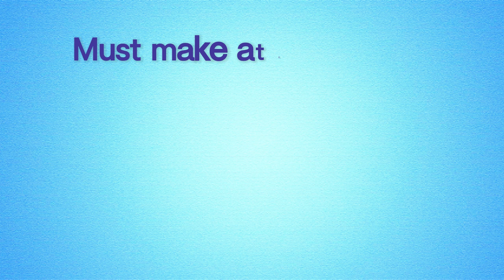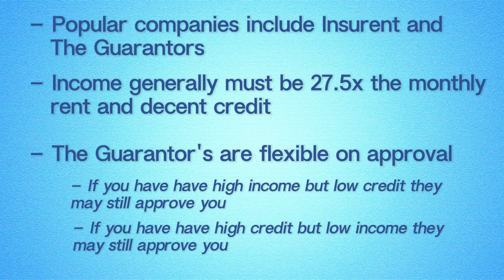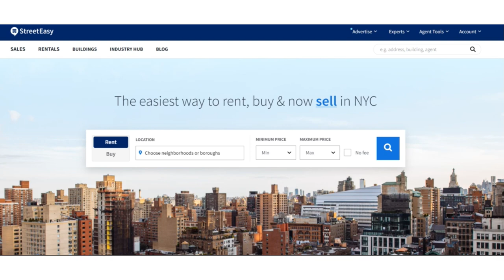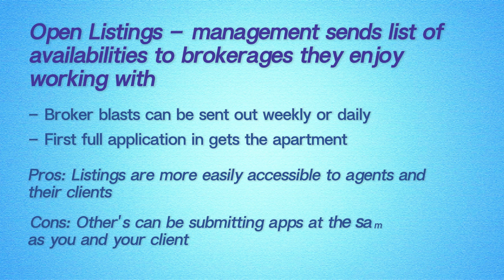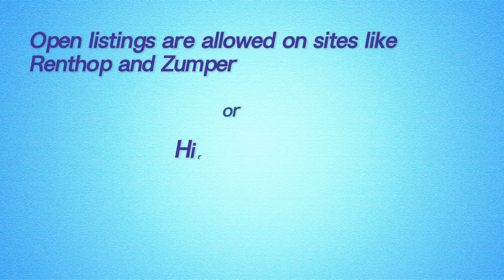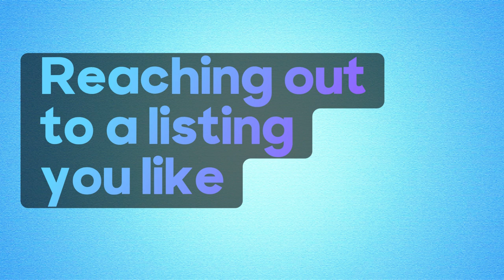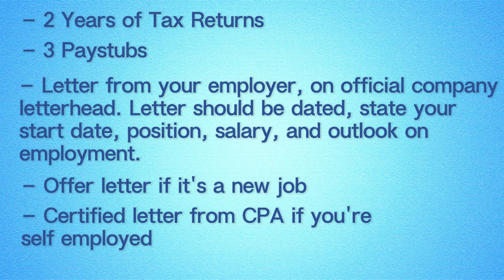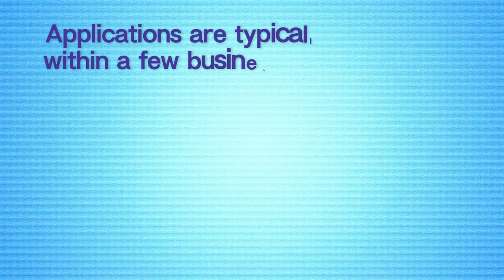Step by Step Guide to Renting Your First NYC Apartment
Are you planning a moving to the NYC? Look no further! In this comprehensive guide, your favorite NYC realtor spills the beans on everything you need to know about renting in New York City, from qualifying for an apartment to navigating the competitive market. Discover key tips on income requirements, using guarantors, and third-party options like insurent and the guarantors. Learn the ins and outs of finding available apartments on popular websites like StreetEasy, exclusive vs. open listings, and the importance of being quick during the application process. Get expert advice on crafting the perfect message to realtors, what documents you need for the application, and the lightning-fast approval process.

Don't hesitate to reach out with any questions you may have!